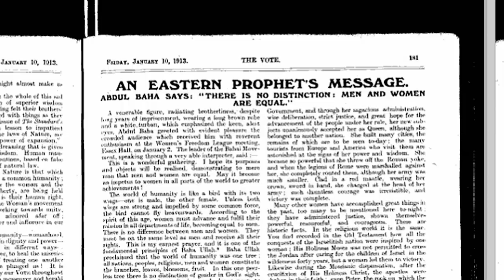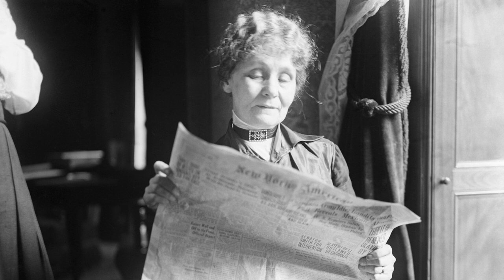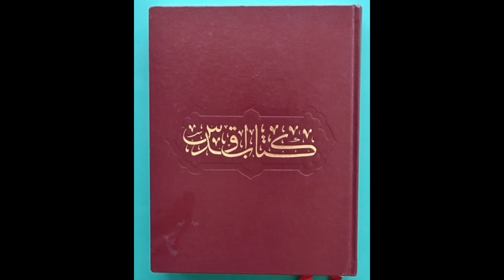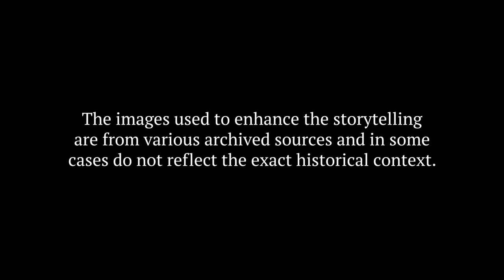Abdu'l-Baha: The Mystery - Part 5: The End of the Journey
"Abdu'l-Baha: The Mystery - Part 5: The End of the Journey" is the fifth part of a series of six documentary films covering the life of Abdu'l-Baha, the eldest son of Baha'u'llah, the Prophet-founder of the Baha'i Faith.

Produced by Fred Badiyan and Ramin Khadem in honor of the centenary of the ascension of Abdu'l-Baha this six-part series covers the life of Abdu'l-Baha in chronological order, from His childhood and imprisonment, to His travels and ascension.

Baha'i Blog is extremely grateful to Fred Badiyan and Ramin Khadem for giving us the rights to distribute "Abdu'l-Baha: The Mystery" on our Youtube channel.